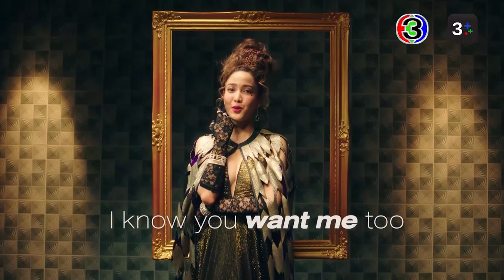สร้อยสะบันงา EP.1 คืนนี้ 20.30 น. เสนอตอนแรก | 3Plus